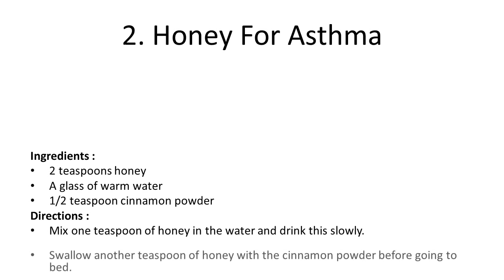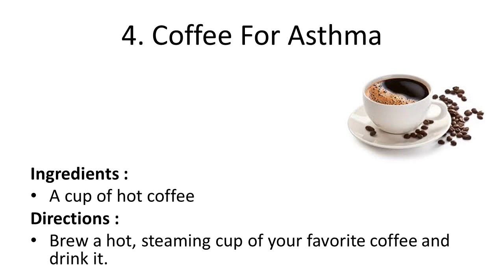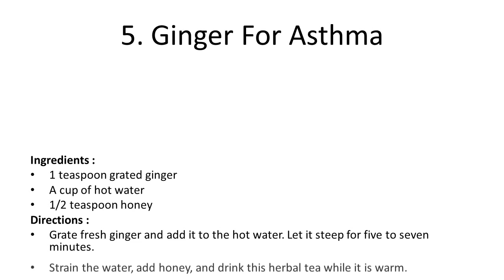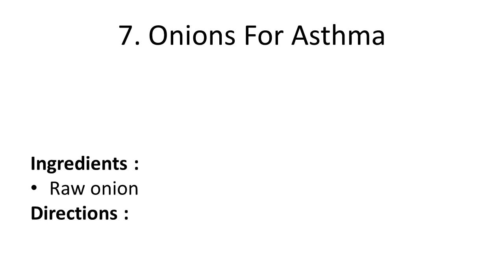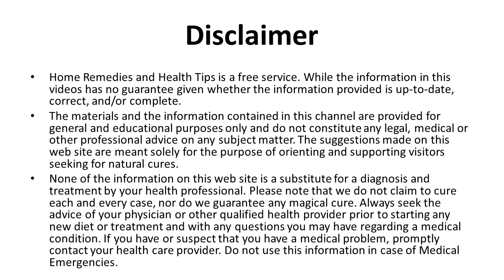Top 7 Effective Home Remedies To Cure Asthma | natural remedies for arthritis in hands